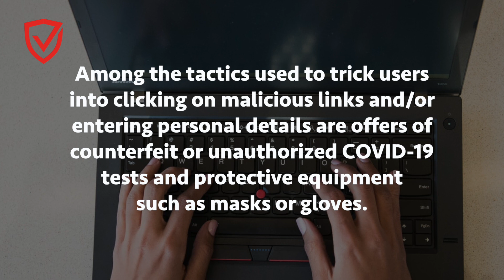COVID19 Phishing Emails Surge 500% on Omicron Concerns